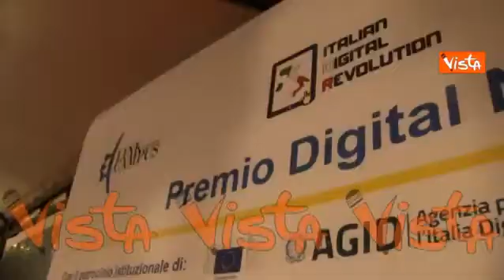Aidr Premio Digital News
Aidr Premio Digital News, Nicastri: "Far conoscere a cittadini pericoli e vantaggi della tecnologia"